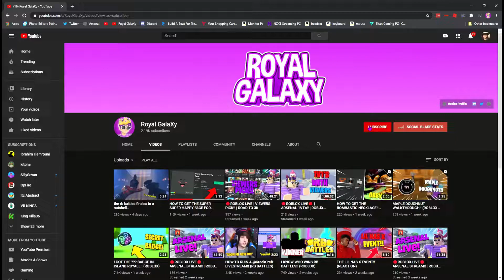I USE RTX SHADERS IN ARSENAL!! (ROBLOX)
Its free and you can always unsubscribe in the future!